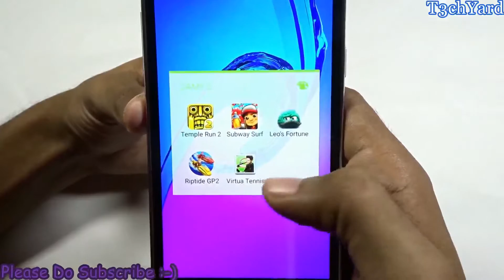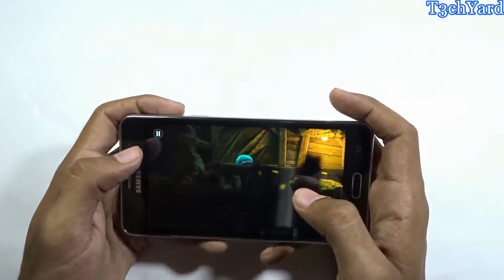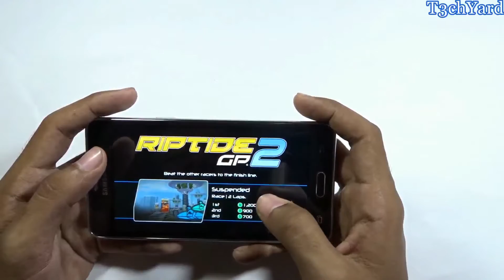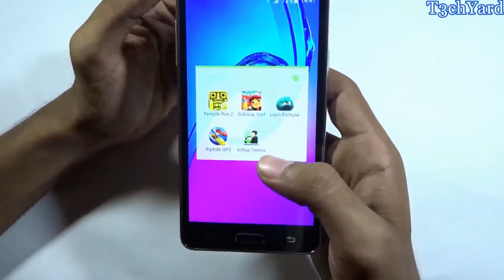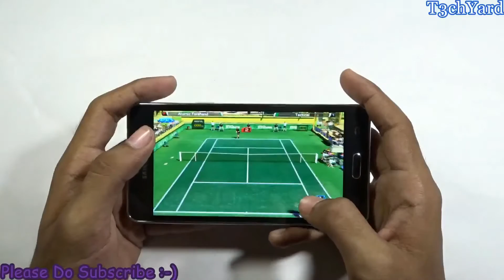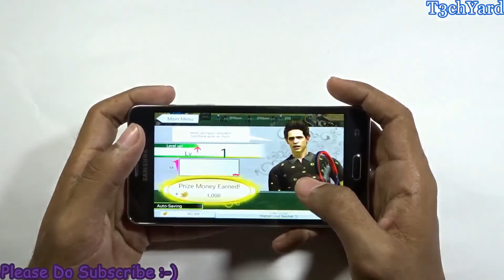[Hindi] Samsung Galaxy On5 Mid End Gaming Performance Review - A good performer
We played some low to mid end games in Galaxy On5 , Watch the video to see the performance.